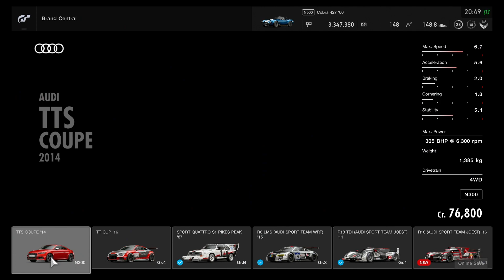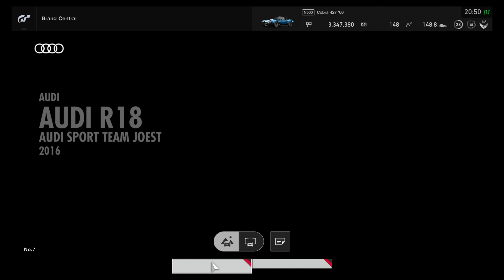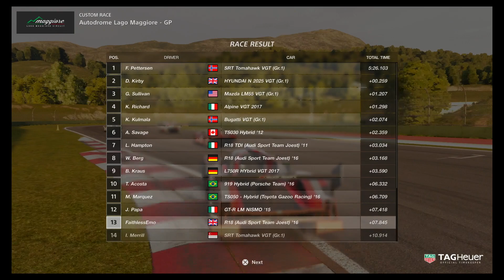Gran Turismo Sport | New DLC Car | 2016 Audi R18. Tour and Race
On 27th of November update 1.06 landed on Gran Turismo Sport.

This brought some fixes and improvements but also some new cars to the game! This is the second one the 2016 Audi R18.

This will take you through buying, racing of the car.